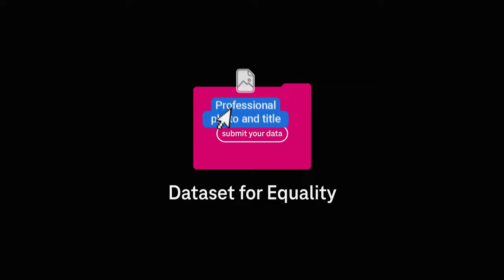The initiative to change AI’s gender bias | Telekom introduces the Dataset for Equality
Image-generating AIs have a serious gender bias when it comes to portraying tech industry jobs. This erases the contributions of the women in tech who already make up 26% of the industry workforce. Now Telekom invites them to be part of the change, launching the Dataset for Equality campaign: an effort to collect real professional data from the real women in tech positions, and create a training dataset for AIs to be trained with.